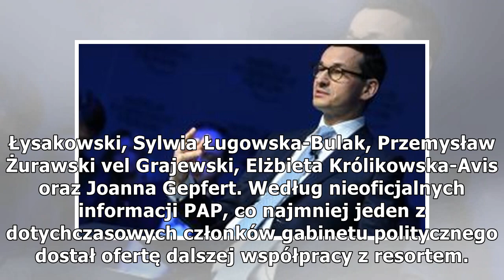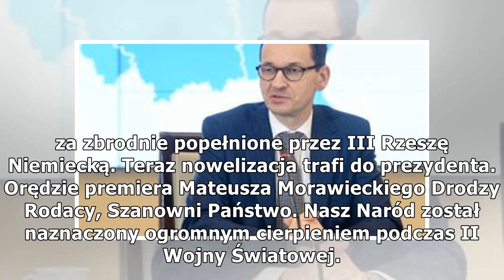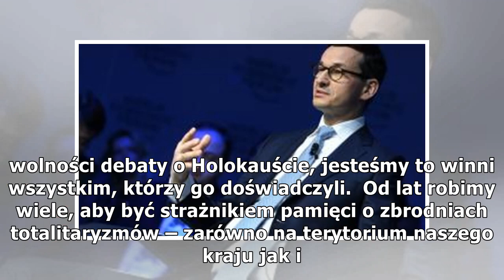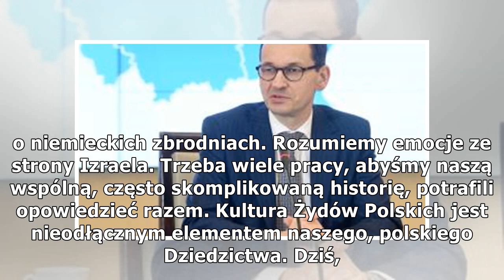Czaputowicz rozwiązał gabinet polityczny i odwołał 10 ambasadorów. Poważne zmiany w MSZ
O tym, że Wawrzyk - politolog związany z Instytutem Europeistyki UW - ma zostać powołany na stanowisko nowego wiceszefa resortu napisała wcześniej Informacyjna Agencja Radiowa. Jak dowiedziała się PAP w źródłach zbliżonych do MSZ, Wawrzyk ma odpowiad...